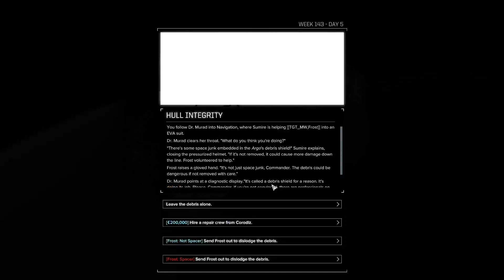BattleTech Episode 19 grinding out cbills again!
BattleTech